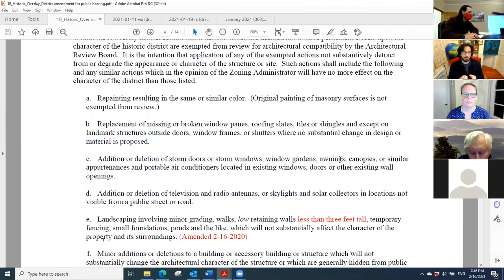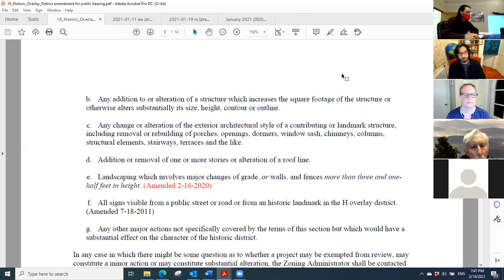Scottsville Town Council Feb. 16, 2021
Meeting video from Scottsville Town Council's monthly meeting, Tuesday, Feb. 16, 2021. This meeting moved to Tuesday because of the Presidents Day holiday. The meeting was held in hybrid format pursuant to the Town's continuity of government ordinance and the Covid-19 emergency. The official meeting agenda and minutes are posted